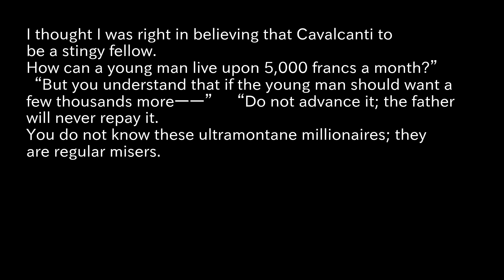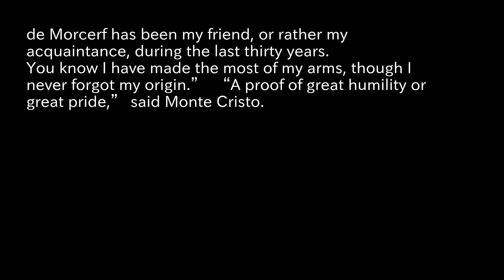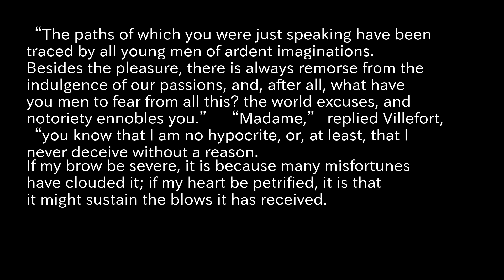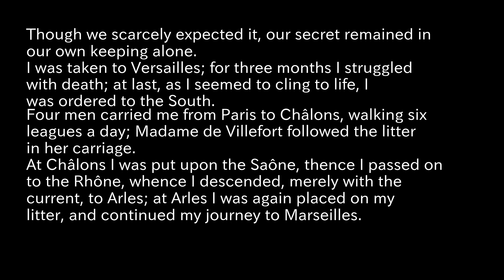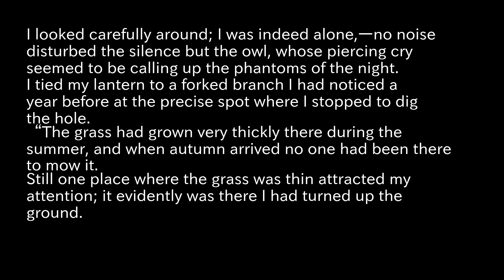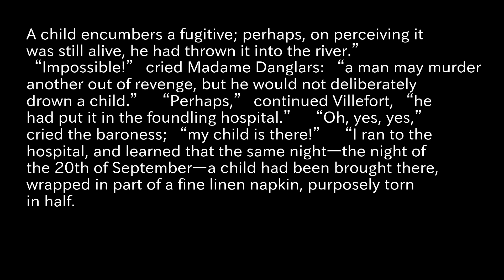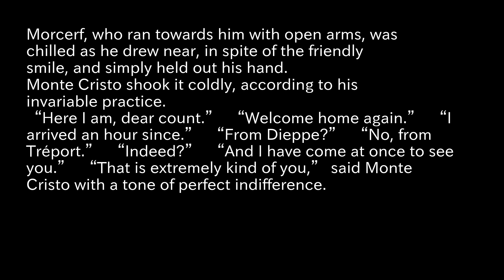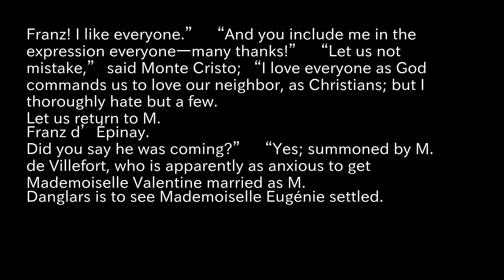The Count of Monte Cristo, Illustrated Reading Aloud part41 Dumas, Alexandre